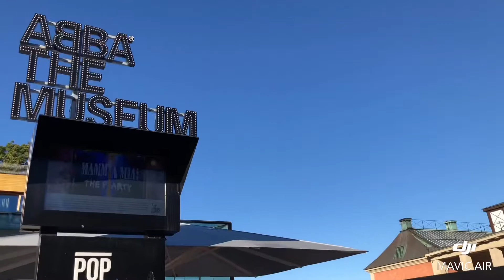A day in Stockholm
As a 12 hr layover to Stockholm,I grabbed the chance to make drone shots around the city.
It was indeed a great season while still summer time and my friend was able to show me around the city.
Know more about my travel photos and videos

Drone Footages.

IphoneX, DJI Mavic Air